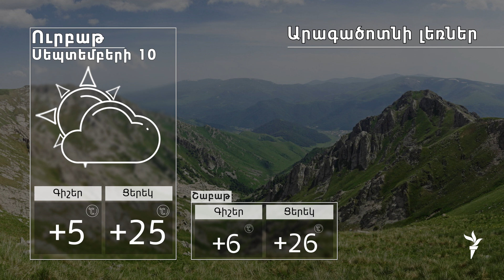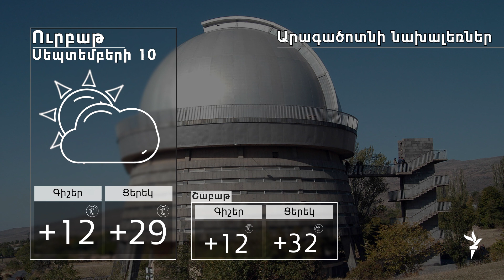Սեպտեմբերի 10-ի եղանակի տեսությունը. օդի ջերմաստիճանն էապես չի փոխվի